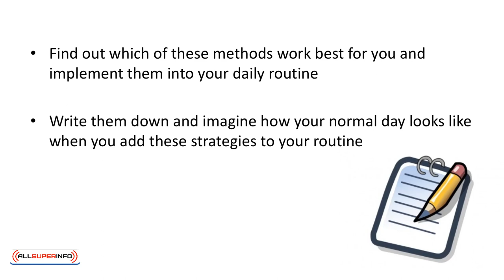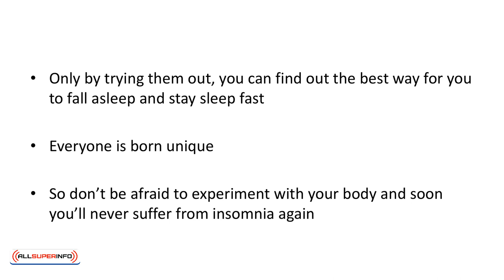Video 8 Conclusion